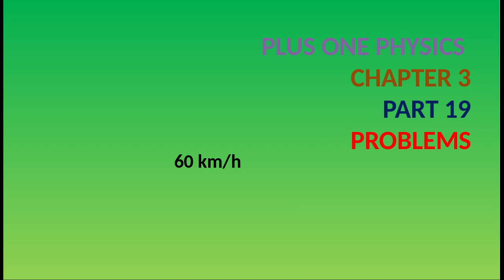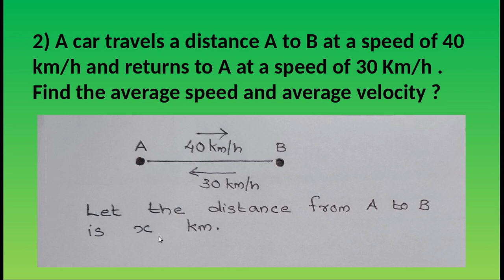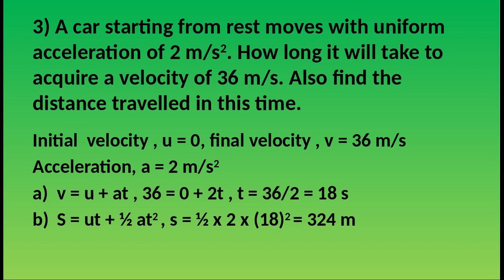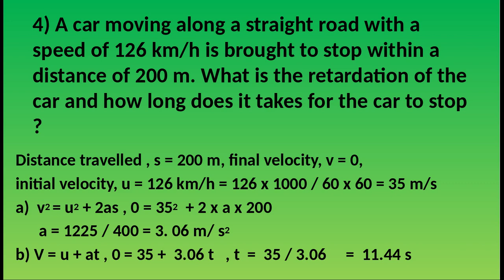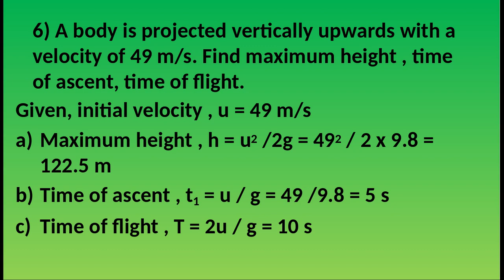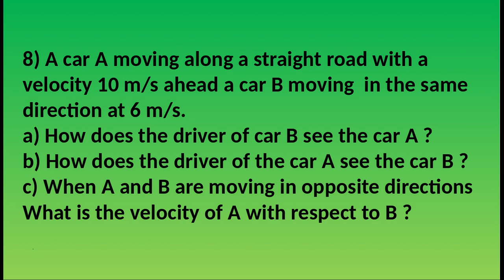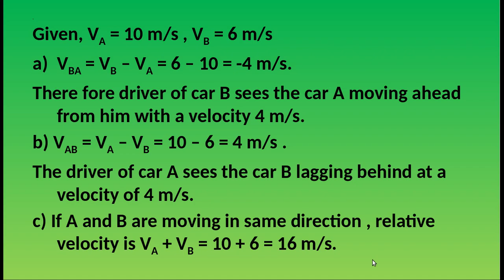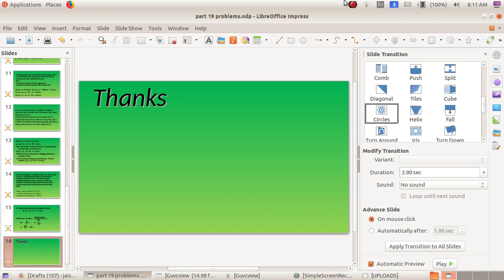PROBLEMS FROM MOTION IN A STRAIGHT LINE / PLUS ONE PHYSICS CHAPTER 3 IN MALAYALAM / CLASS 11 PHYSICS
My Latest Album Song : Charuvan Marannu Poyi

 Higher Secondary Physics Online Class in Malayalam.
NOTES * PROBLEMS * PREVIOUS QUESTIONS